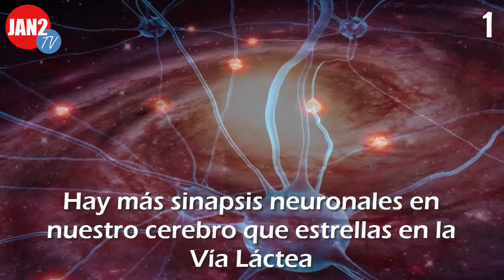Top 11 Curiosidades del Mundo y Datos Interesantes Científicamente Comprobados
Top 11 Curiosidades del Mundo y Datos Interesantes Científicamente Comprobados y Probablemente Desconocidos por Muchos.